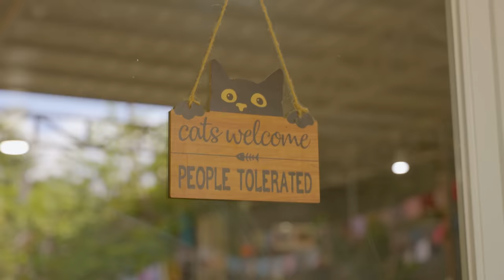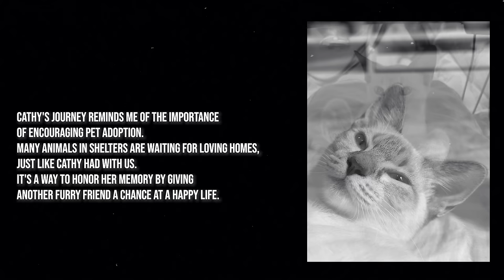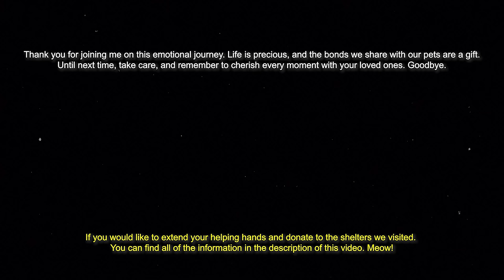TIGER COMMANDO!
- The Cat House
𝗚𝗖𝗔𝗦𝗛: 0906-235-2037 / 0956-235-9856 (Arizza D)
𝗕𝗣𝗜: 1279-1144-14 | Arizza Aying Dungca

- Tails of Freedom Animal Haven
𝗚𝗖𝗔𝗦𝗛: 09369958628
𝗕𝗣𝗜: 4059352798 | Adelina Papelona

- Deydey and the Mimings
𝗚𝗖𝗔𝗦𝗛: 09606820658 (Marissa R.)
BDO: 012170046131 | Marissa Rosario